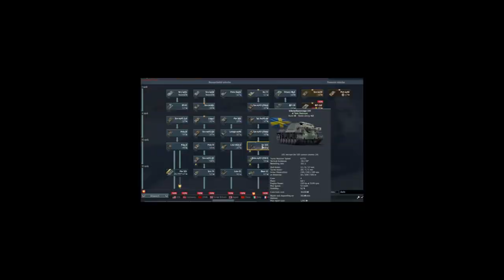Small nordic wunk, big stings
The only best Swedish vehicle at mid br ranges for noobs like me

3DS Mii Maker music